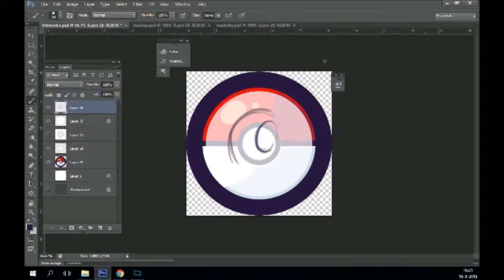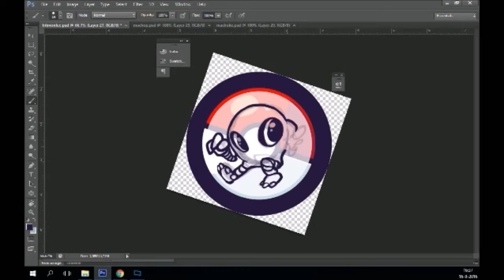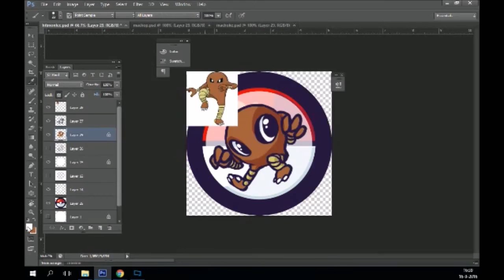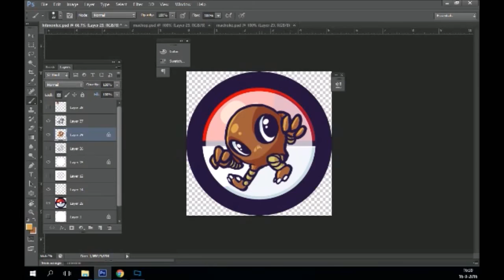Speedpaint Hitmonlee pokemon fanart drawing - Photoshop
Speedpaint Video of my Hitmonlee Pokemon Button design